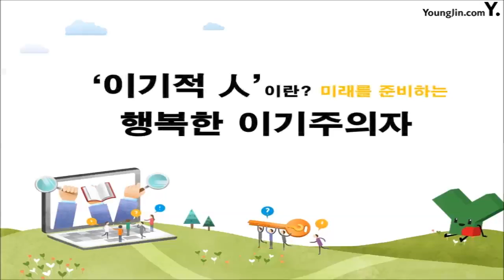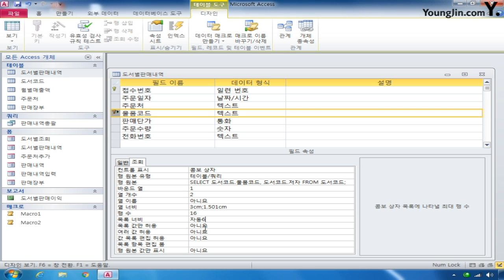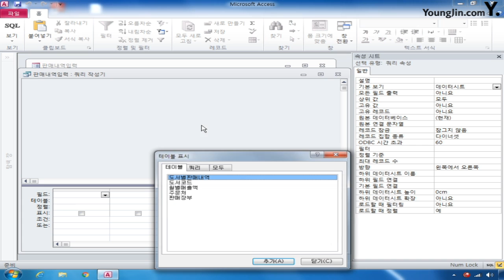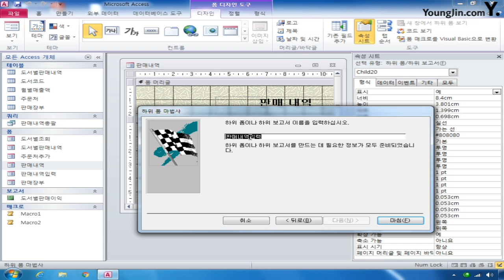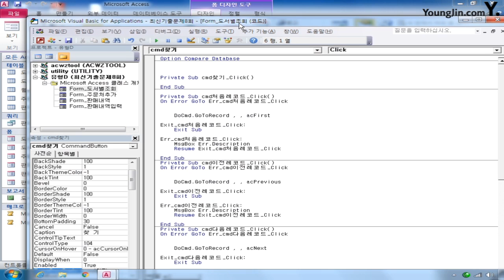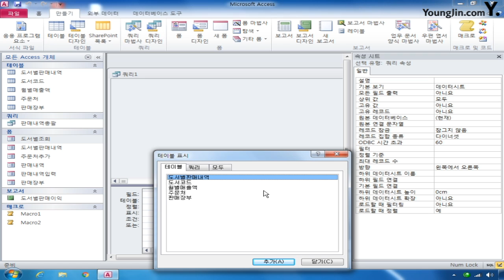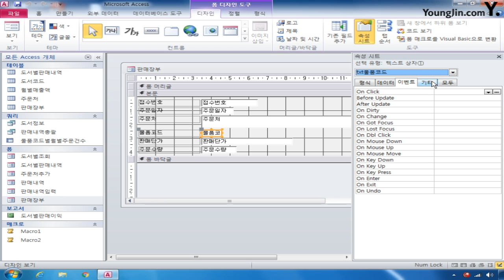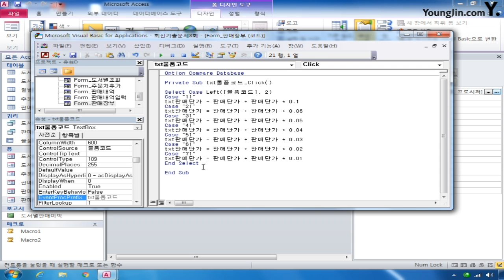데이터베이스 2013년 A